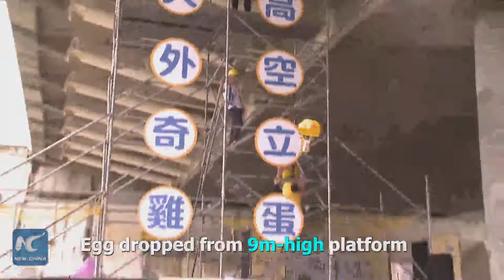Dropping eggs from 9-meter-high platform to celebrate Dragon Boat Festival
Egg drop contest in China's Taiwan! It's a tradition that Taiwanese people play the game of egg-erecting to celebrate the Dragon Boat Festival. It's believed that if someone succeeds in making the egg stand exactly at high noon, he or she will get good luck for the next year.